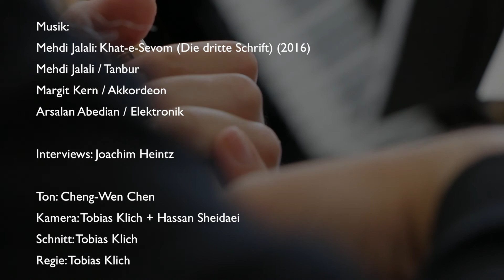HEIMAT IN SECHS RICHTUNGEN - Trailer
Begegnungen mit zeitgenössischer iranischer Musik
Ein Musikdokumentarfilm von Tobias Klich (2017) 81 Min.

Mit Fozié Majd (*1938), Shahrokh Khajenouri (*1952), Kiawasch Sahebnassagh (*1968), Mehdi Jalali (*1980), Ali Gorji (*1978), Ehsan Khatibi (*1979), Elnaz Seyedi (*1982), Farzia Fallah (*1980)
sowie Margit Kern - Akkordeon, Mehdi Jalali - Tanbur, Arsalan Abedian - Elektronik, Ensemble LABORATORIUM, Lin Liao -  Dirigentin

Interviews: Joachim Heintz
Ton: Cheng-Wen Chen, Sebastian Seuring
Kamera: Tobias Klich, Hassan Sheidaei, Farhad Ilaghi Hosseini
Schnitt: Tobias Klich
Regie: Tobias Klich

Der Film basiert auf Dokumentationen im Rahmen des DASTGAH-Festivals 2016 in Hannover.